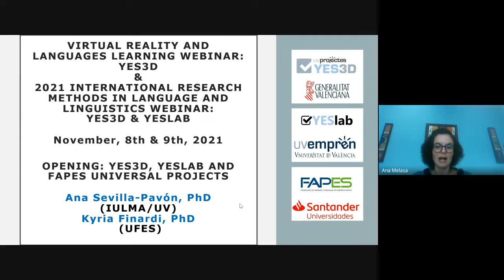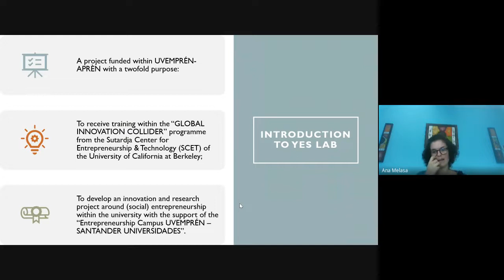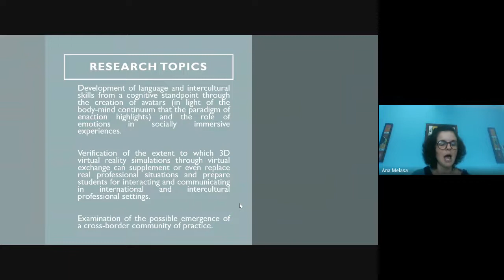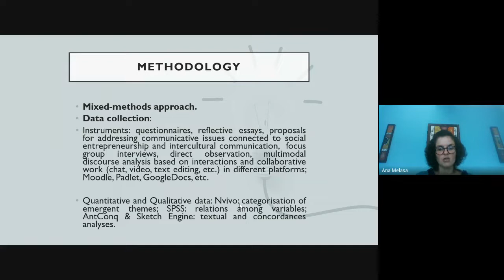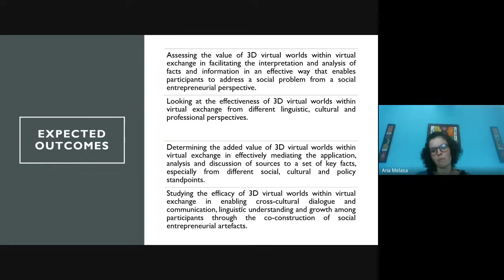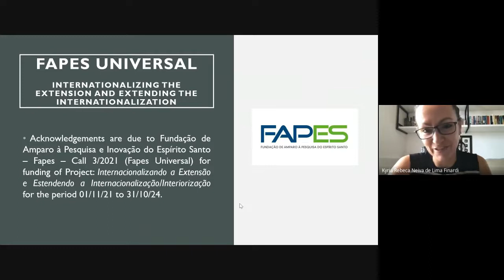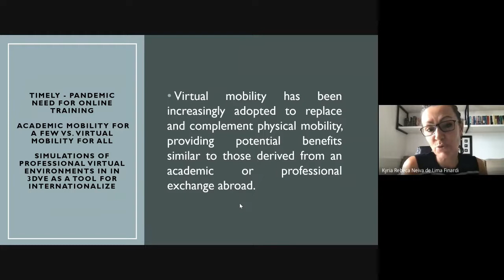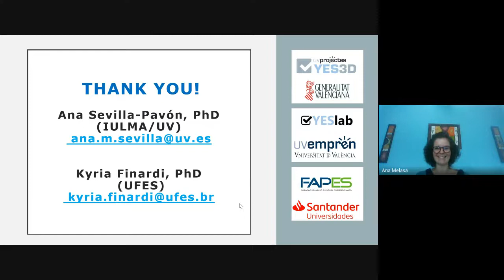Opening YES3D, YESLAB and FAPES Universal Projects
Virtual Reality and Languages Learning Webinar: YES3D and 2021 International Research Methods in Language and Linguistics Webinar: YES3D & YESLAB. Opening  YES3D, YESLAB and FAPES Universal Projects with Ana Sevilla-Pavón & Kyria Rebeca Finardi